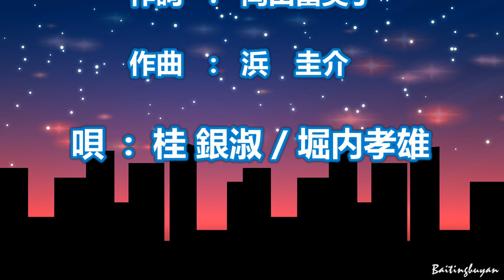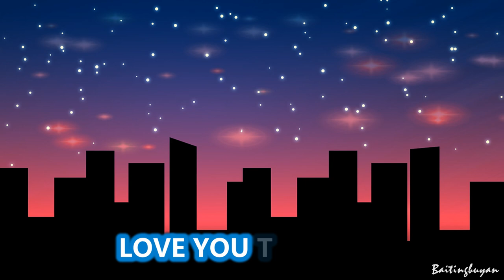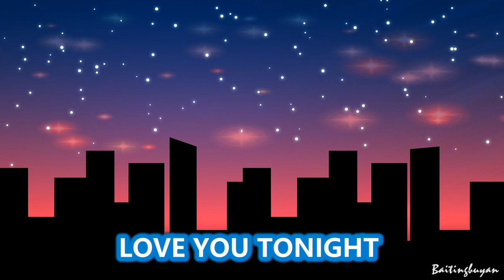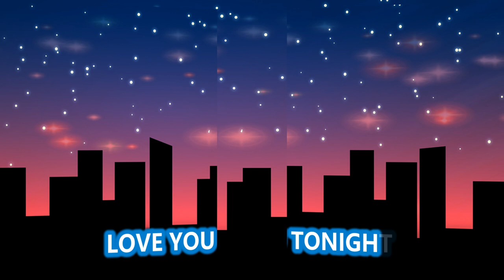絵になる夜の物語～唄 桂 銀淑 / 堀内孝雄